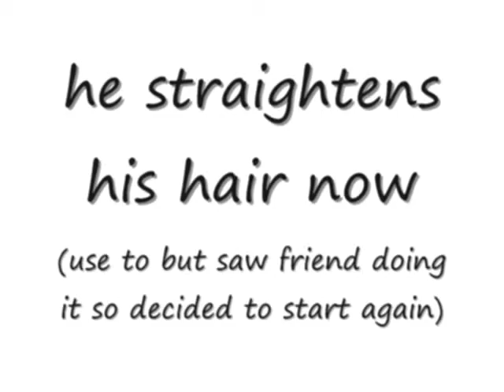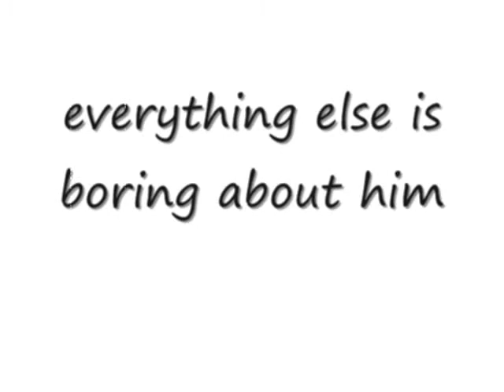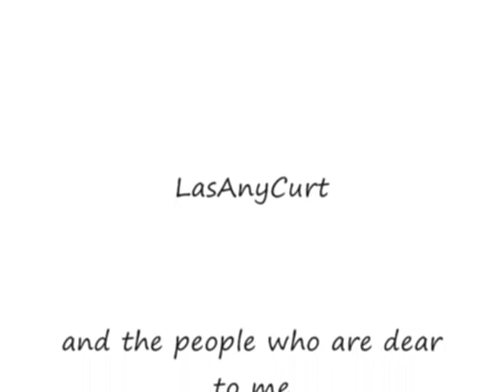things you may or may not know about stupidteer